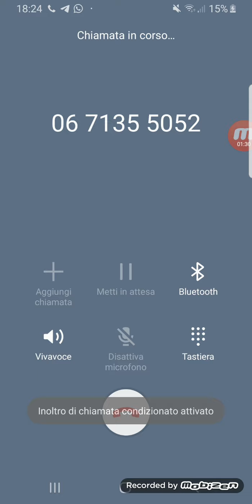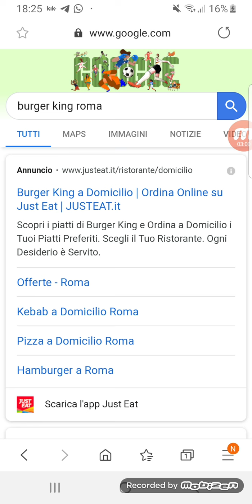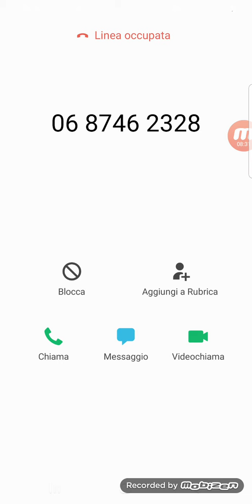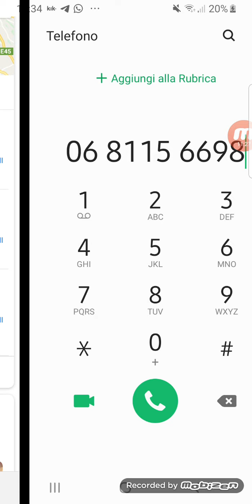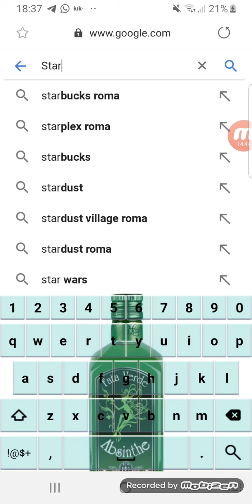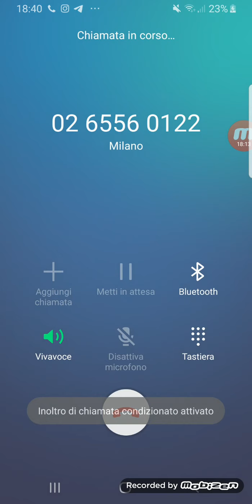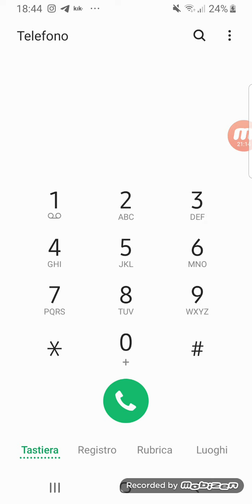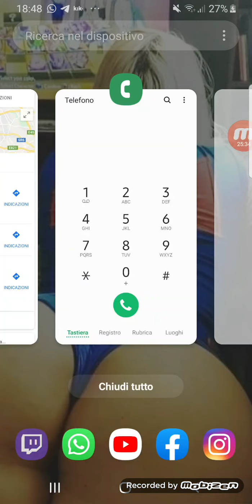Scherzi telefonici ai fast food 😂📞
Scusate per i rumori in sottofondo e per i tagli involontari